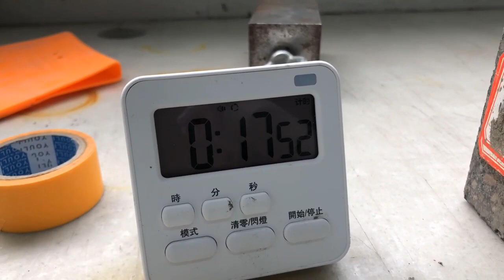Tile adhesive anti-slip test